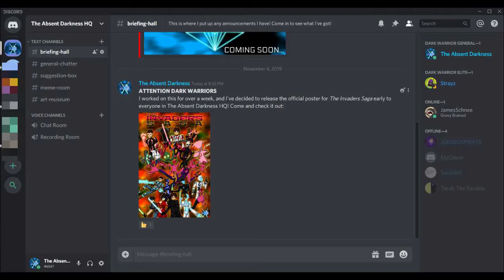BEST HORROR GAME I'VE PLAYED YET!!! || Silent Hill 3 #1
[DESCRIPTION]
- This game's almost 20 years old and it's still freaking me out! Silent Hill 3 is arguably one of the best horror games ever created!